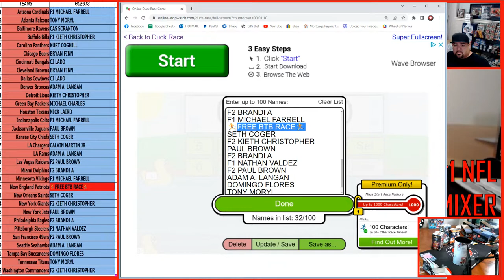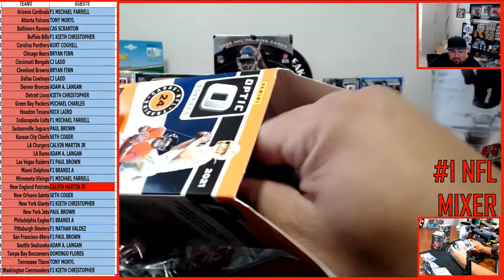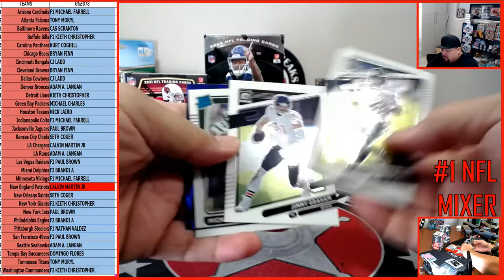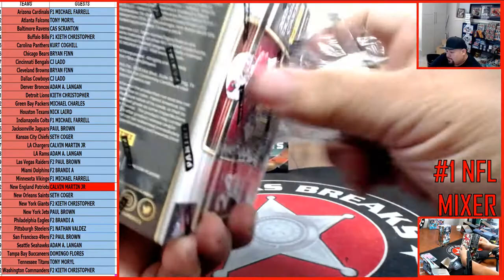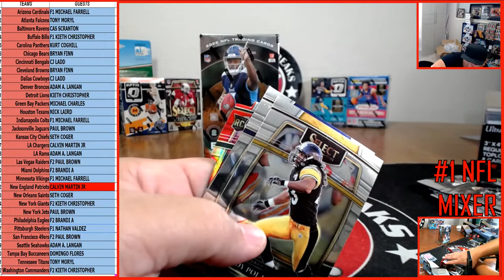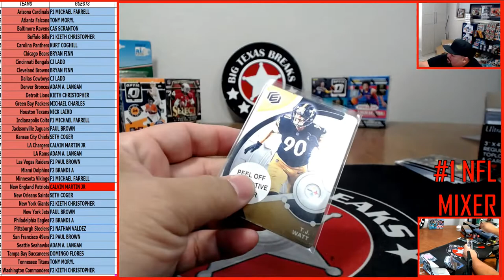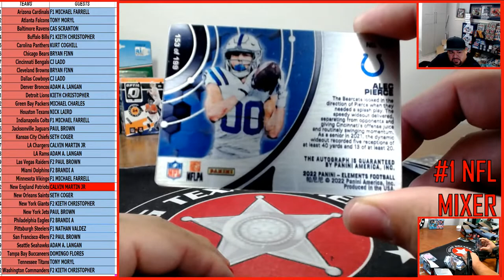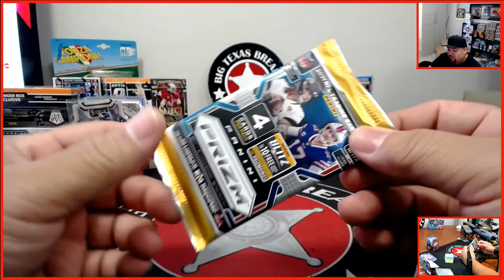10/12/22 NFL MIXER PYT